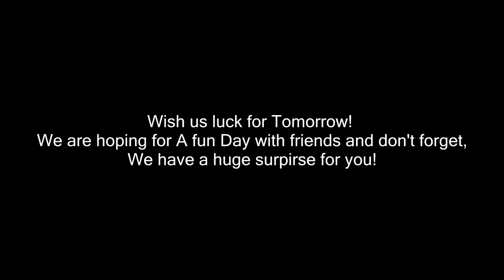Trouble In Paradise!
DaybyDayVlogs
110 North Front Street - A3,
Suite #213
Belleville, Ontario, K8P 0A6
Canada